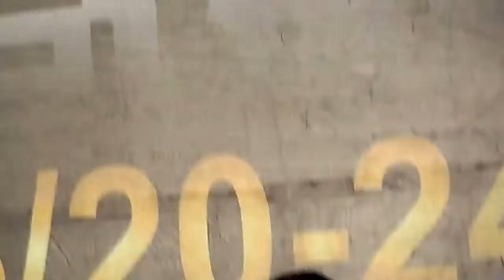20130621 高雄巨蛋新車大展]